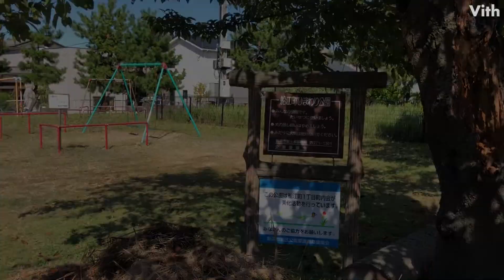滑り台・ブランコ・鉄棒・うんていのある公園【船江町ひまわり公園】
滑り台・ブランコ・鉄棒・うんていのある公園です。

住　　所：新潟県新潟市東区船江町1丁目14